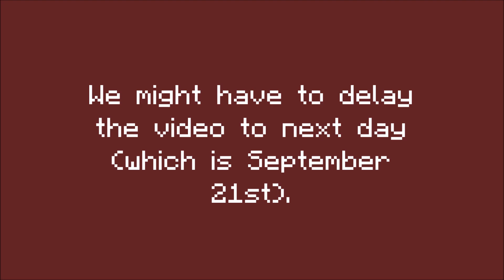My upcoming return of Paper Minecraft series might be delayed again.